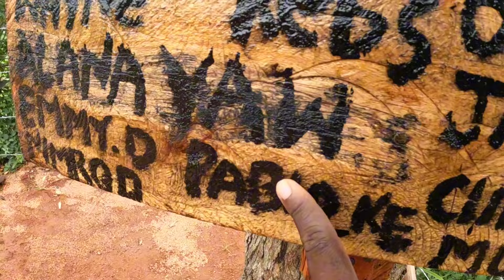this is royal kheem is not aploading😲😲🙏🙏✅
Hallo Family,Welcome To My New Video,
Jared Oganda.